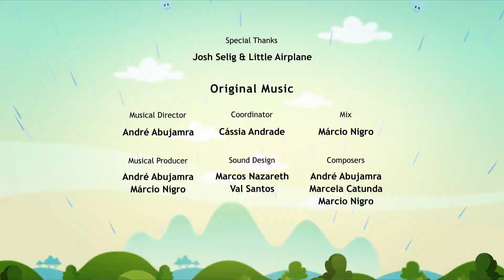🟠 A SNAIL TALE 🐌💕 - Full Episode Earth To Luna!